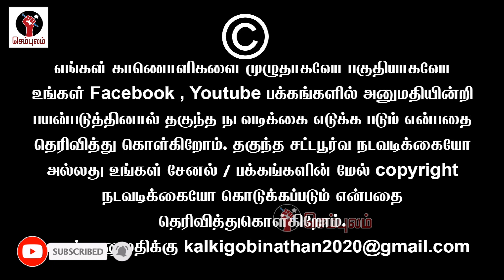🔴யாரு பெத்த புள்ளைகலோ இப்படி அடி வாங்கி சாகுதுங்க🤣🤣| Sundaravalli Latest Speech | Sembulam